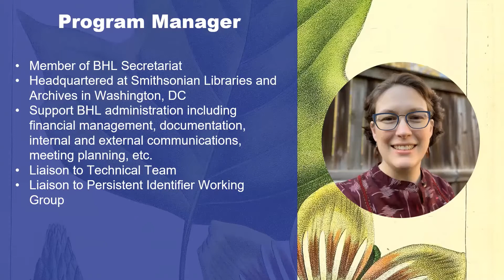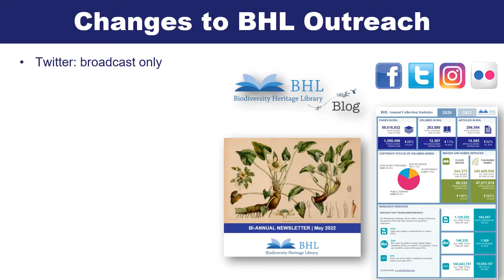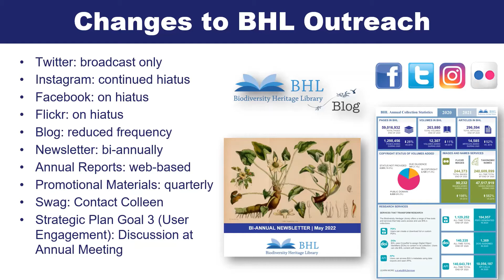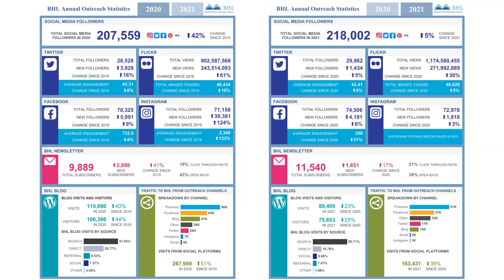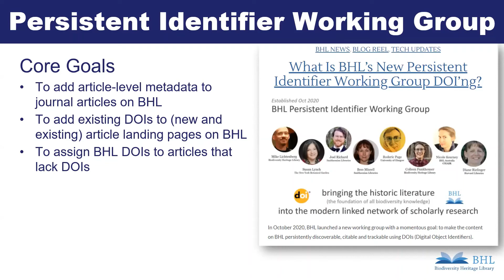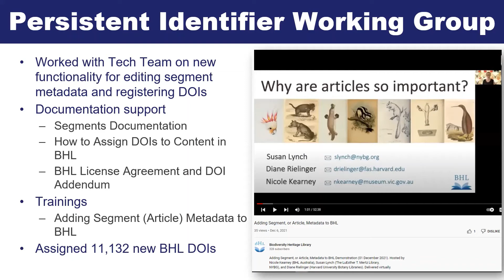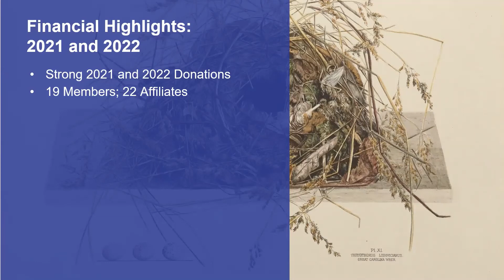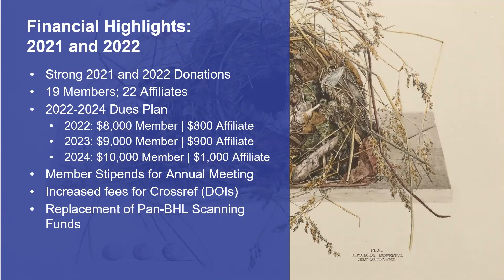Program Manager's Report: 2021 - Another Year of Change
Colleen Funkhouser
Program Manager, Biodiversity Heritage Library
This video was recorded as part of the 2022 BHL Hybrid Annual Meeting.